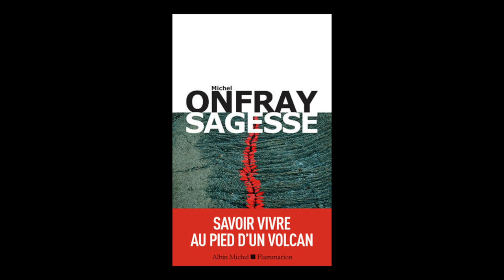Michel Onfray - Sagesse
Retour en images sur la brillante rencontre avec Michel Onfray et Sylvie Hazebroucq à Station Ausone, pour son ouvrage "Brève encyclopédie du monde Volume 3, Sagesse : savoir vivre au pied d'un volcan" paru aux éditions Albin Michel.